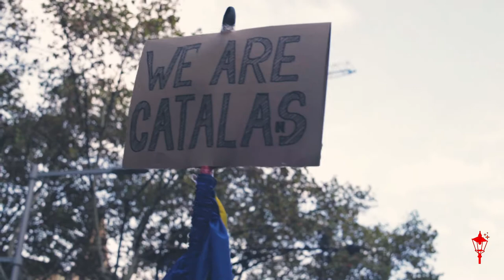Democracy in Crisis: Barcelona Protests 22nd October 2017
On the 22nd October, Barcelona citizens demonstrated in a peaceful protest against the imprisonment of two Catalan officials by the Spanish government, following the independence referendum.

They were charged with 'sedition', meaning inciting people to rebel against the authority of a state. In most Western countries this crime has been abolished.